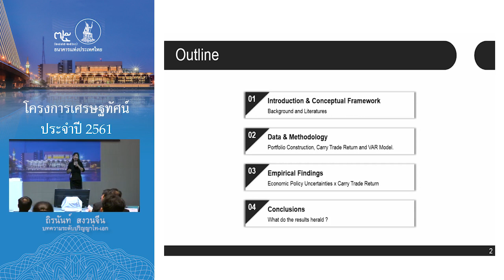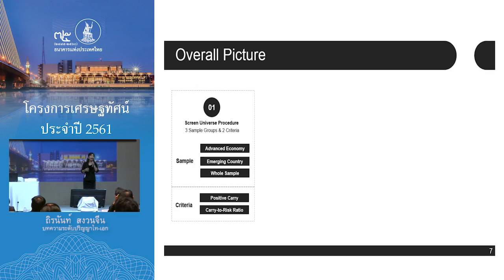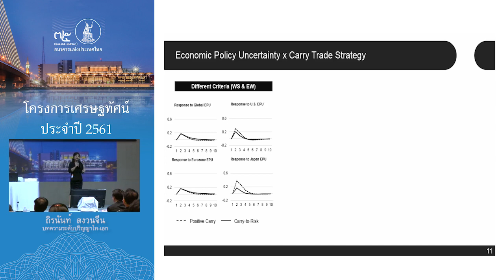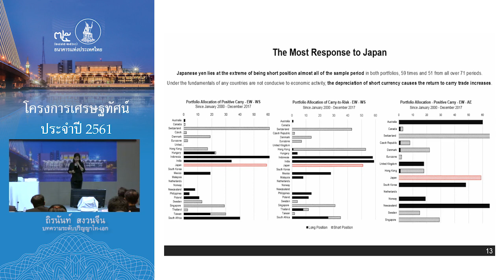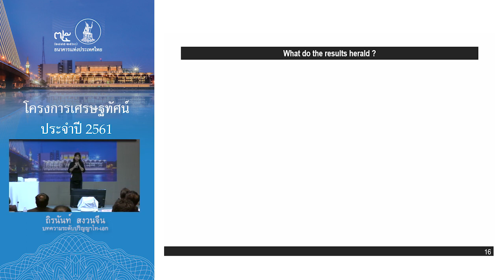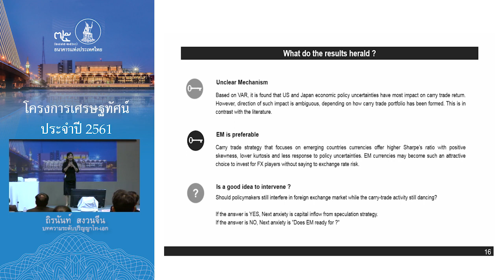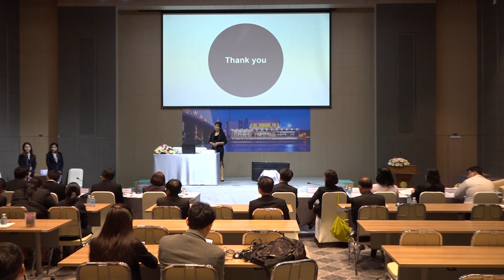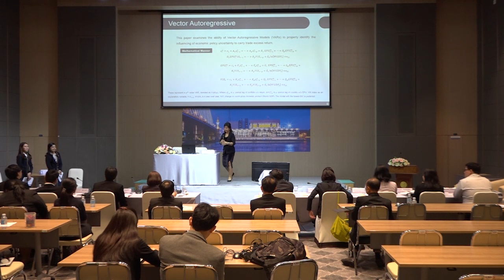โครงการเศรษฐทัศน์ 2561​​ : ระดับปริญญาโท นางสาวถิรนันท์ สงวนจีน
ระดับปริญญาโท
นางสาวถิรนันท์  สงวนจีน
Economic Policy Uncertainty and Currency Carry Trade Strategy